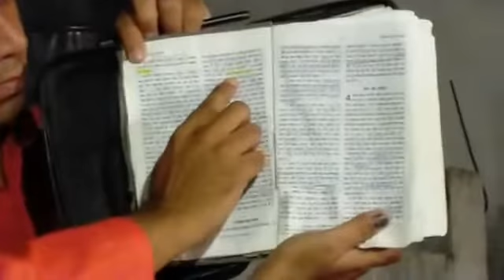Acharya Vikas Massey : ek masihi ke liye sangat bahut jaruri hai